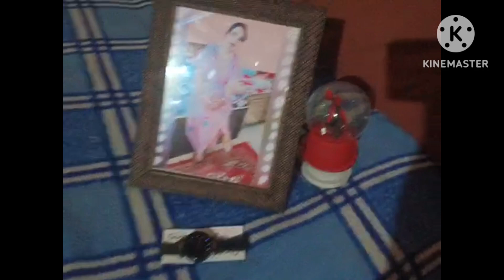आज बच्चो ने मनाया मेरा अलग तरीके से जन्मदिन 🎂🎂@Toorfamilyvlog#birthdaycelebration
आज बच्चो ने मनाया मेरा अलग तरीके से जन्मदिन 🎂🎂‎@Toorfamilyvlog